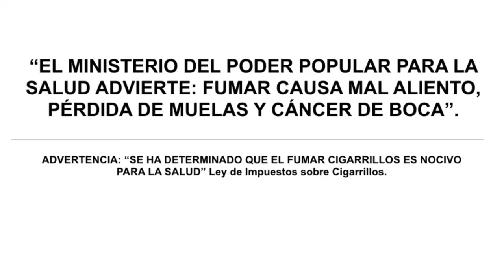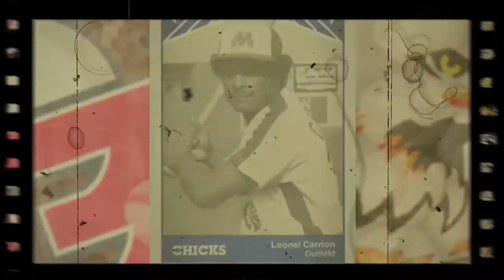JulioRiera ReelAudiovisual 2021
Descripción de los diferentes trabajos y servicios que estoy capacitado a realizar. Desde eventos políticos hasta sociales. Pasando por series de ficción y trabajos documentales.

Creo pertinente mencionar que la mayoría de estos proyectos, exceptuando el de "Almas en Pena" fueron realizados con una cámara Canon T3i y T5, con lentes 18-55 y 50mm.

00:11​ Publicidad/Corporativos.
01:36​ Series TV/Cine.
02:15​ Marketing Político / Comunicaciones Estratégicas.
03:35​ Deportes.
04:55​ Eventos Sociales.

Dirección creativa - Cámara - Producción - Edición.